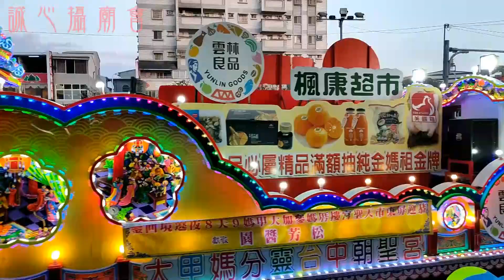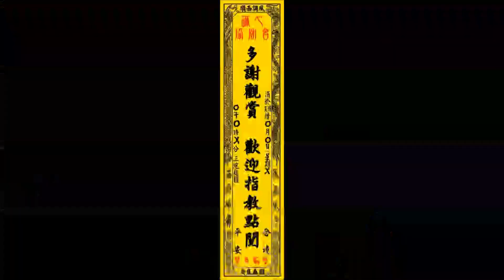2021.04.23屏東縣屏東市劉厝庄天聖宮樓厝媽天上聖母參加大甲媽九天八夜繞境回鑾屏東遊行大典【屏東玉皇宮-天公廟拜禮】【建議使用1080pHD觀賞】【喜歡我的影片請給個讚+訂閱 謝謝】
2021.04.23屏東縣屏東市劉厝庄天聖宮樓厝媽天上聖母參加大甲媽九天八夜繞境回鑾屏東遊行大典